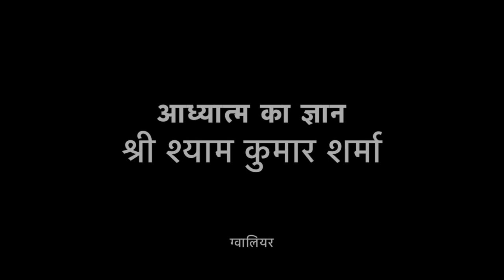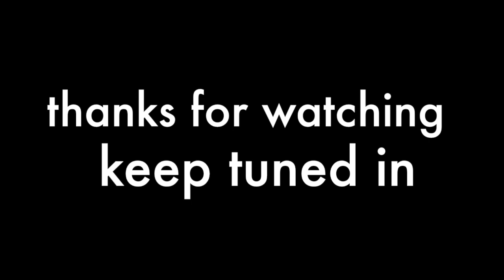ऋषि कश्यप कौन थे ?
आध्यात्म का ज्ञान  - श्री श्याम कुमार शर्मा